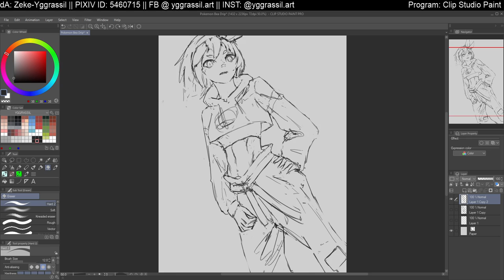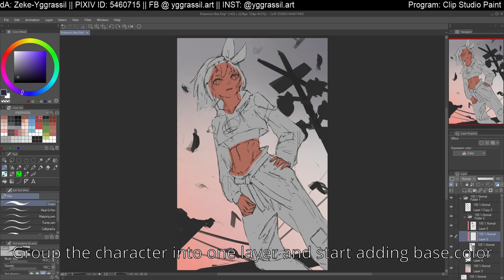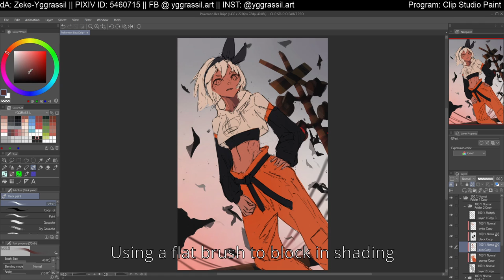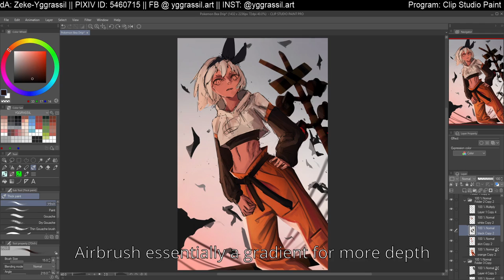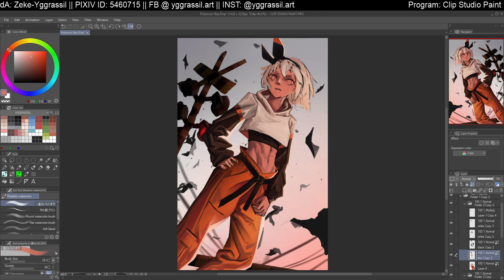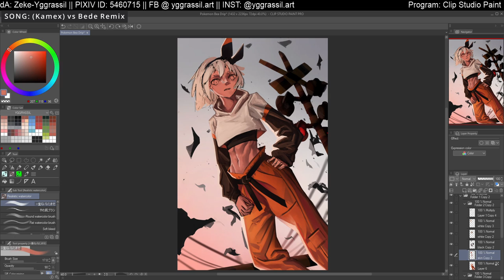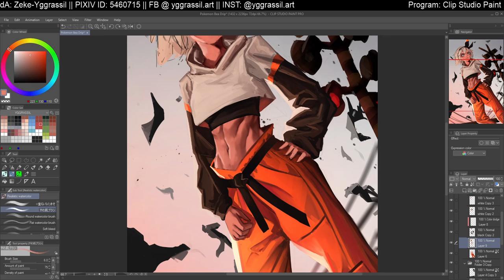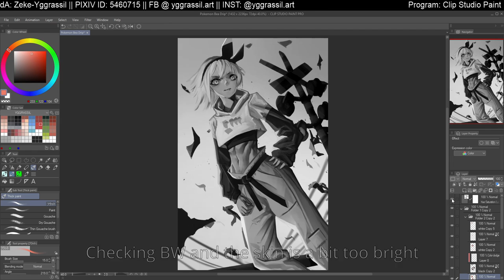Bea Streetwear Speedpaint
Music (All can be found on soundcloud)
GlitchxCity - Gym Leader Battle Remix
RetroSpecter - VS ETERNATUS BATTLE THEME REMIX (PHASE 3)
ApieceofOnion - MOTOSTOKE REMIX
Kamex - Bede Remix

I didn't record when I was concepting, as generally that'll just be me randomly drawing things and exploring ideas.

0:00 Refining sketch
1:12 Base color
1:22 Background concepting
2:37 Base coloring
3:20 Detailing background
4:58 Character shading

DeviantArt: Zeke-Yggrassil
Pixiv ID: 5460715